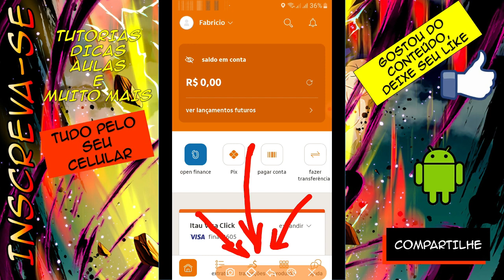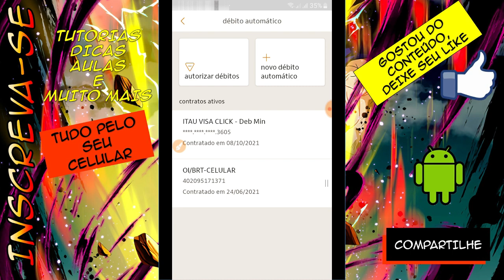ITAÚ - Como CANCELAR uma conta no débito automático no App Itaú SIMPLES FÁCIL [ATUALIZADO]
ITAÚ - Como retirar uma conta no débito automático Itaú pelo App SIMPLES FÁCIL [ATUALIZADO]
Neste vídeo mostro como eliminar uma conta no débito automático no app Itaú, procedimento simples e atualizado.

deletar conta débito automático itaú
itaú itoken,itoken itau,desbloquear itoken itaú caixa eletrônico 24 horas
habilitar itoken itaú no celular, desbloquear itoken itau, itoken itaú no pc,itoken itau app
itoken por sms,habilitar itoken itau ,itoken itaú em dois celulares